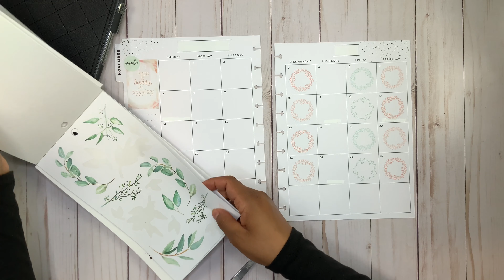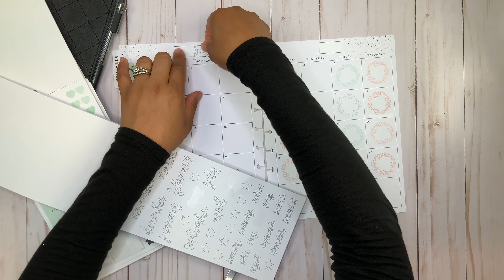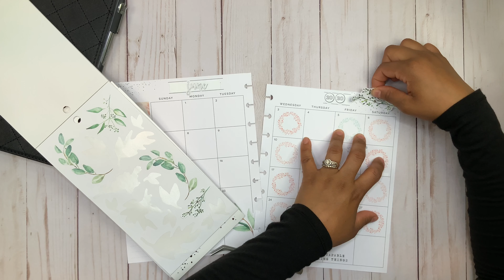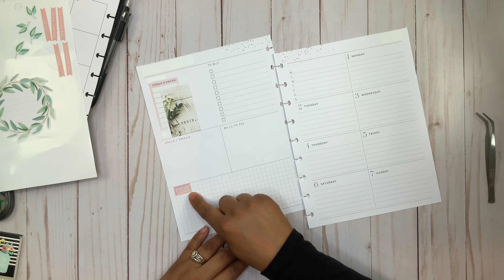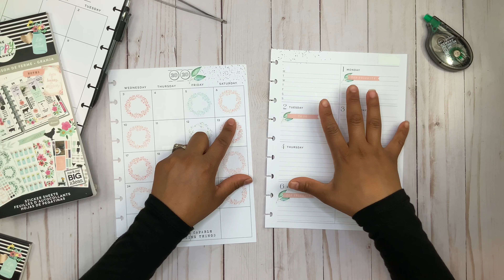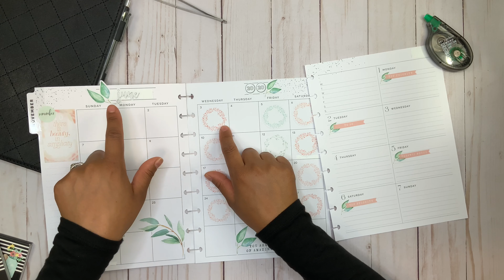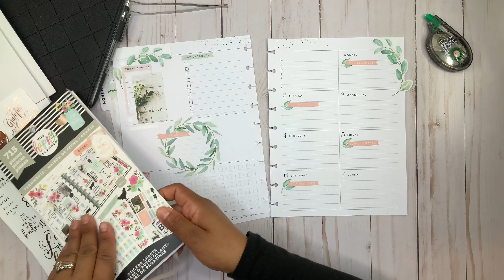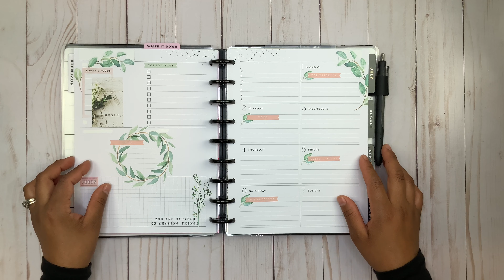PLAN WITH ME Classic NEW DAY Happy Planner Dashboard Layout for Social Media | June 1, 2020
Today I'm doing a Plan With Me in the Classic New Day Happy Planner Dashboard Layout that I'm using as a Social Media Planner! I used the Happy Planner Farmhouse sticker book!

SETUP Classic Happy Planner NEW DAY Dashboard Layout for SOCIAL MEDIA | Why I made the Switch

Amazon Shop

l THE ESSENTIALS l

*PLANNERS*

-The Happy Girl - 2019 Deluxe Mini 12 Month Planner - Super Mom

-The Happy Big 18 Month Planner, Multicolor

-The Big Happy Planner Geo Dreams

*PENS*

-PaperMate Flair

-Muji Gel Pen

-Staedtler Triplus Fineliner Pens

-Zebra Pen Mildliner

-Sharpie 12ct Brush Tip Pens

-Pentel Arts Sign Brush Pen

-Stabilo "Point 88" Fineliner

-Zebra MILDLINER 5 pack(25 Color)

*TOOLS*

-Tombow MONO Permanent Adhesive

-X-Acto Gripster

-The Happy Planner Stencils Line It Up/Check It Off